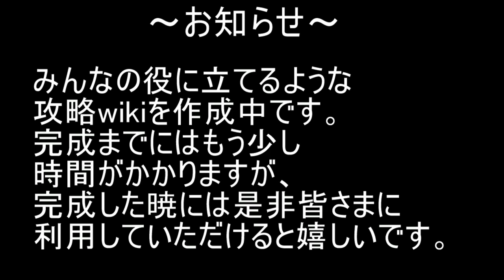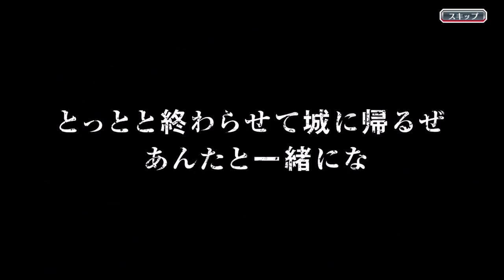BLEACH ブレソル実況 part2096(選べる星5確定ガチャチケット キャラ獲得パス報酬)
選べる星5確定ガチャチケット キャラ獲得パス報酬です。